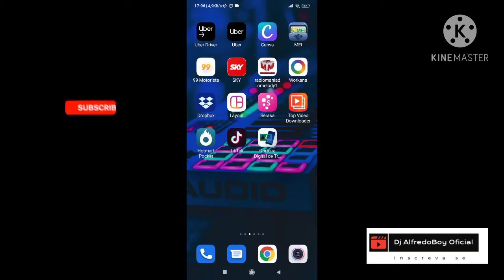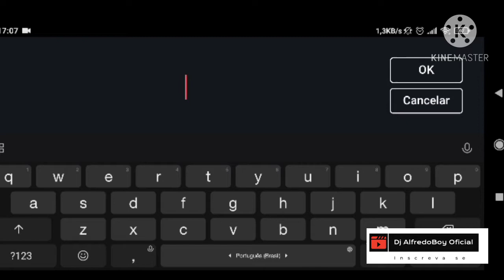Kine Master: Como colocar títulos no vídeo editado no Kine Master App editor de vídeo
Neste vídeo mostro uma sacada que é  desconhecida por milhares de usuários do App editor de vídeo Kine Master, vou mostrar para você como é simples colocar ou renomear um vídeo direto no App Kine Master já no momento de salvar ou exportar o arquivo.
Quem trabalha com vídeos sabe da importância de postar um vídeo com título e quanto isso ajuda na otimização para os mecanismos de busca.
Hoje milhares de youtubers fazem suas edições utilizando o Kine Master como sua principal ferramenta de trabalho.

Assita aqui mais vídeos sobre este Maravilhoso Aplicativo de edição de vídeo Kine Master